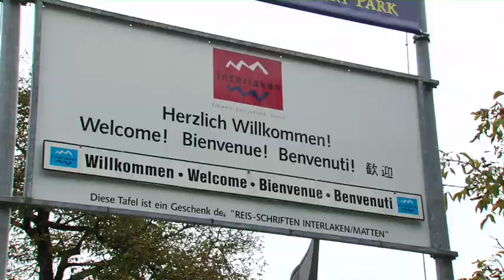Switzerland 2009 Davidsbeenhere.com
This is a trailer of our 20 day trip through Switzerland. The land of cheese, knives and my favorite chocolate. We visited so many locations starting with "Geneva, Nyon, Montreux, Laussanne, Gruyere, Bern, Basel, Delemont, Interlaken, Zurich, Luzern, Locarno, Ascona, Bellinzona and Lugano.

SEND ME STUFF:
USA